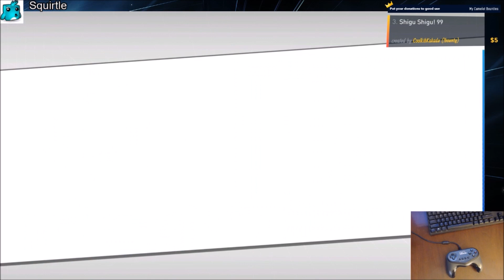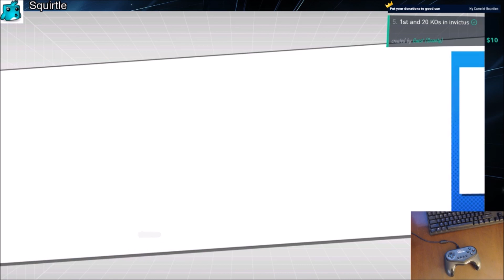Puyo Puyo Tetris – Wumbo Ranked! 39442➜39650 (Switch)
Timestamp your favorite highlights in the comments!